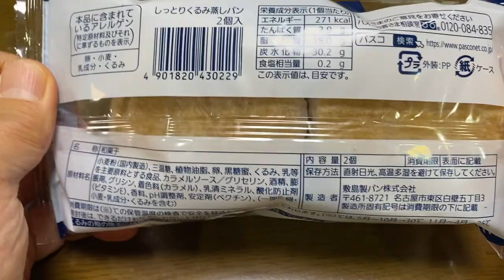【菓子パン（sweet bread）】しっとりくるみ蒸しパン（Moist walnut steamed bread）「パスコ（敷島製パン）」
しっとりくるみ蒸しパン（Moist walnut steamed bread）

271kcal